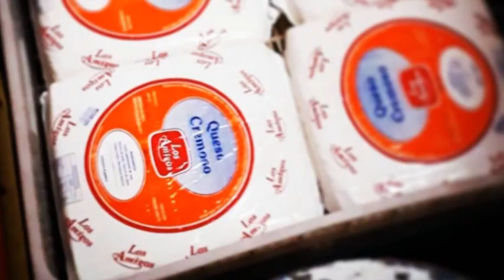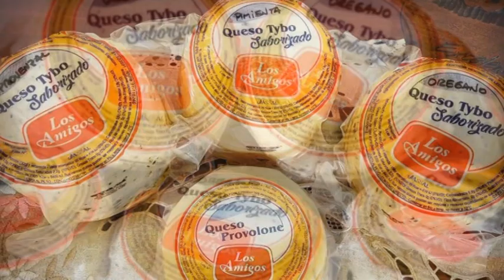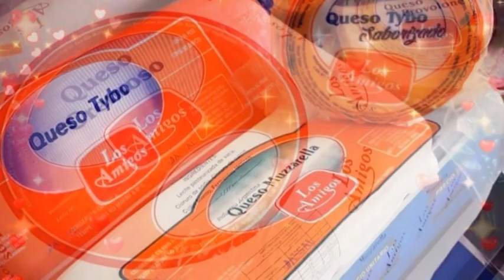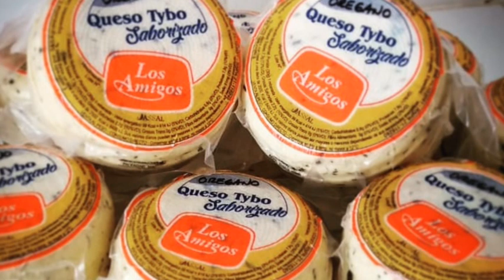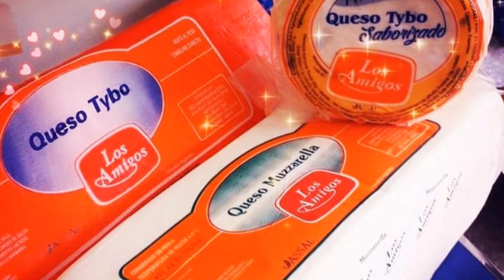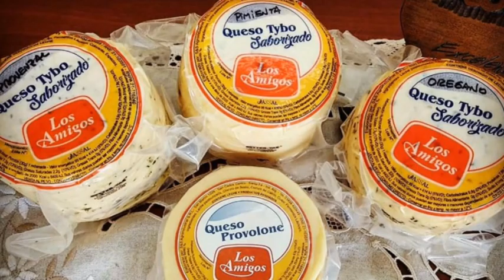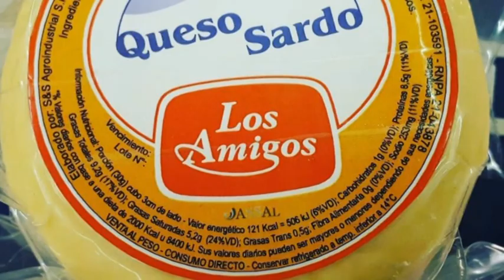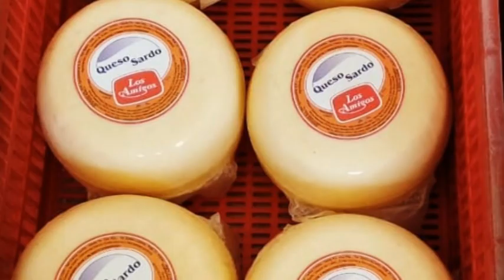Dr. Carlos Sola . Titular "Lácteos Los Amigos"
"Las ventas en las PYMES lácteas cayeron un 60%"